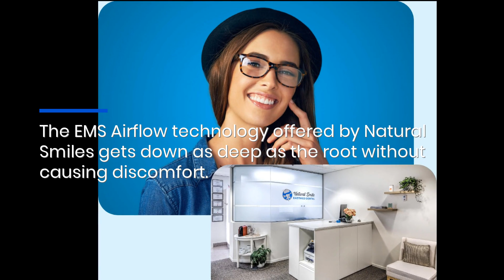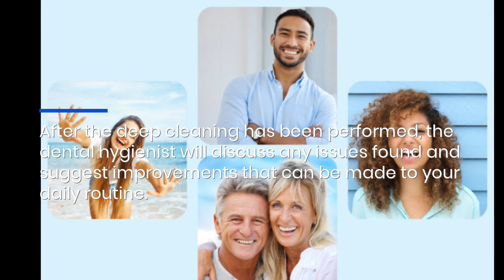St Heliers Oral Deep Cleaning: Minimally Invasive Removal of Plaque & Tartar to Prevent Gum Disease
Auckland, NZ - Dr Dave Richards - Dentist St Heliers - 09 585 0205 - helps you keep your teeth happy and healthy by offering pain-free dental hygiene services!